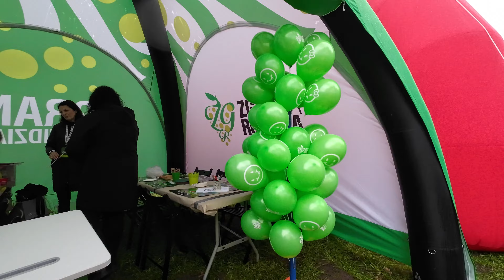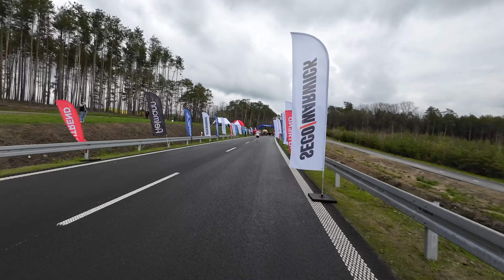Sinersio Półmaraton Zielona Góra - pełna relacja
Pełna relacja z Sinersio Półmaraton Zielona Góra.
W samo południe 15 kwietnia 2023r.
Bez podziału na części.

Anton_Vlasov from Pixabay
danydory from Pixabay
AlexiAction from Pixabay